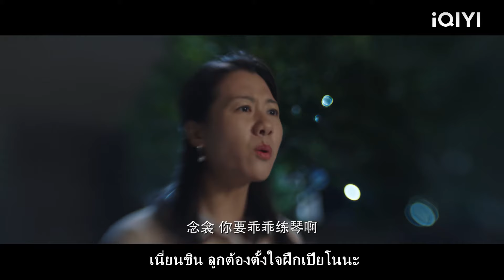ครอบงำ CE0 จู่ๆ ก็กลายเป็นแฟนของฉัน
【รักอีกครั้งก็ยังเป็นเธอ】